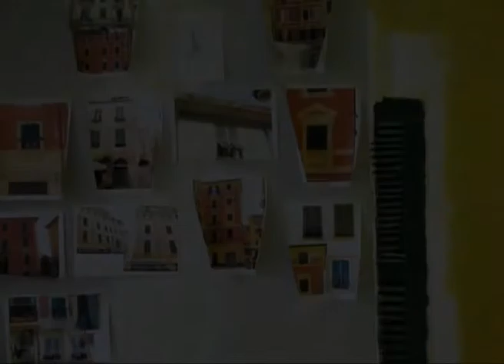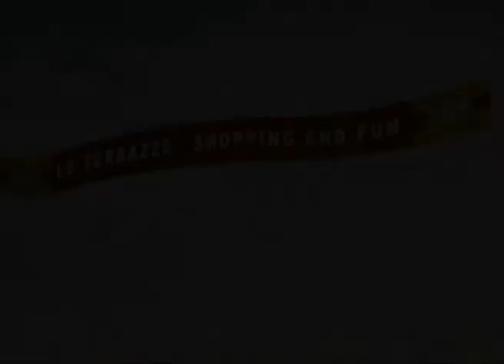Fresque "Le Terrazze" réalisée en Italie par A.Fresco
La fresque en trompe-l'oeil personnalise le hall d'entrée du Centre Commercial « Le Terrazze », qui compte 110 commerces sur 30 000 m², à La Spezia, ville maritime de Ligurie, à l'orée de la Toscane.